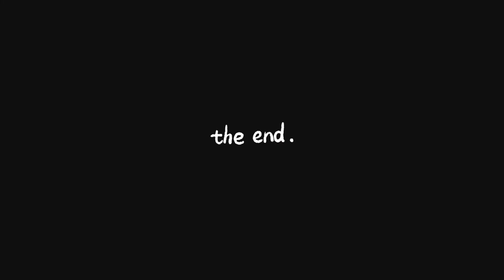Help सबको उड़ा रहा है😱 | SPEEDING CAR | BIG CAR CRASH | Daily Vlog | Style Of Dilshad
Thnku for watching this video.☺️

              || Hit The Bail  |||
                              ❤️Thnaku ❤️